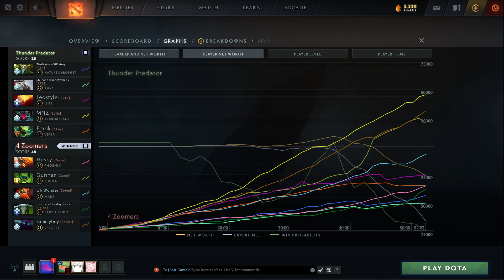4Zoomers vs Thunder Predator Game 1 - Monster Energy Dota Summit 13 Online NA/SA: Group - Moxxi,Neph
4 Zoomers vs TPredator, Game 1 - Monster Energy Dota Summit 13 Online Americas: Groups w/ Moxxi & Neph